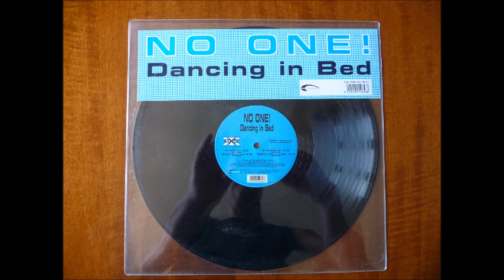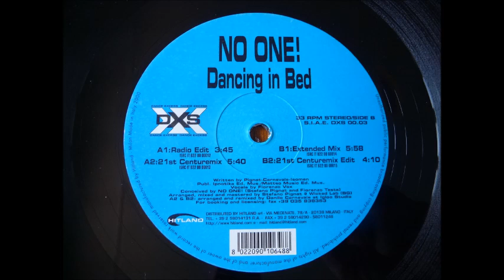NO ONE! - DANCING IN BED (EXTENDED MIX) ITALODANCE 2000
ALTRA CANZONE CARINA CHE NON È ARRIVATA AL SUCCESSO. Tutte belle le produzioni della label Dance Excess. Particolari le copertine di questo disco in plastica lucida trasparente